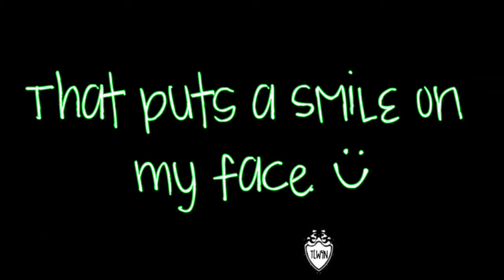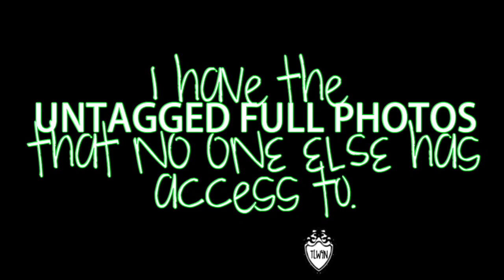I was on oceanUP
you would NOT believe how excited i was (one) when i got the pictures (two) when i woke up this morning JUST to see if the pictures were there. awesome right?? haha(:

im in a very laughable mood too. (: